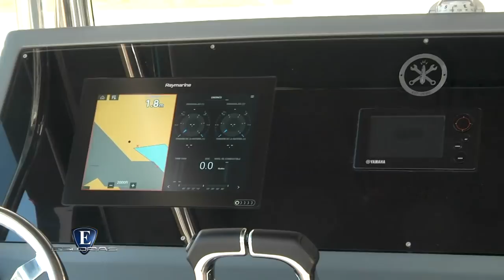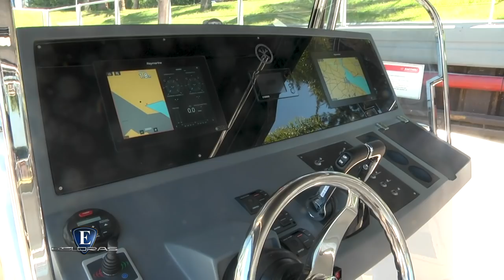Esloras Tv Lancha Herencia Custom Boat Astillero Hard Craft